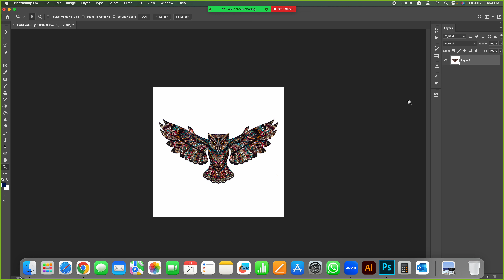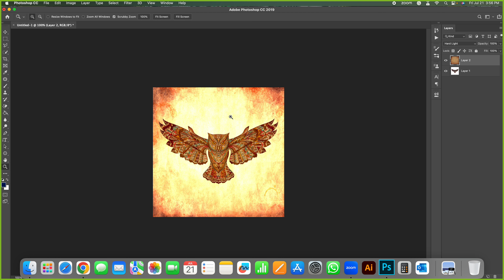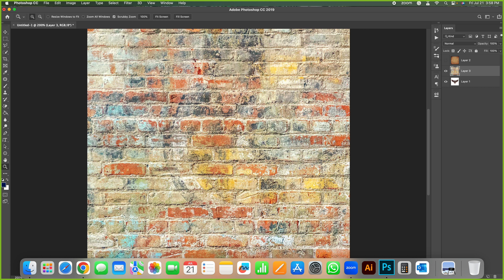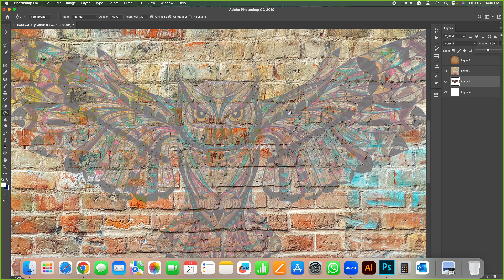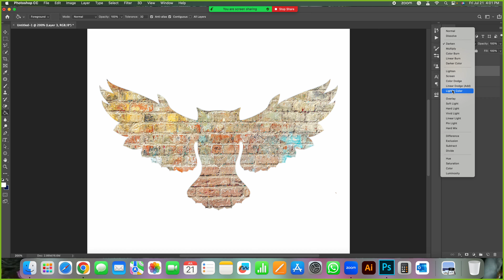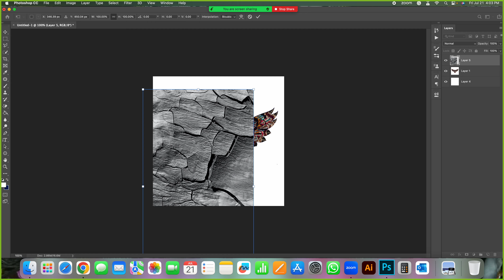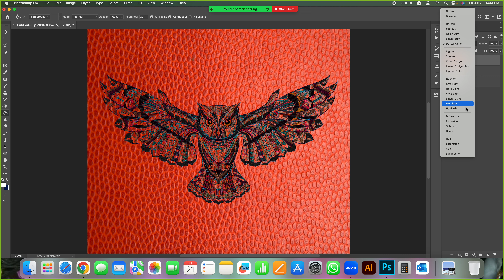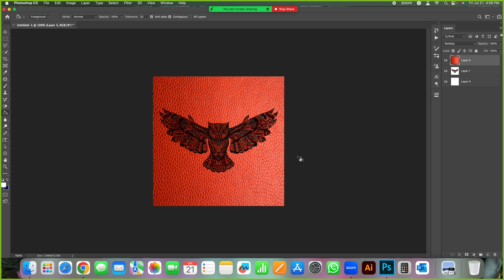how to add background in photoshop step by step tutorial video | webgifyinstitute online class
Welcome to WEBGIFY Institute - EARN HERE, LEARN HERE, GROW HERE!

⏰ Hello, Mastering PHOTOSHOP: PHOTOSHOP tutorials - हिंदी में पूरी जानकारी | A Complete Guide to Mastering PHOTOSHOP: how to add background in photoshop step by step tutorial video | webgifyinstitute online class- Online course Program Unlock Your E-commerce Success.

✅ Easy to learn from smart online courses tutorial in Hindi

HERE IS WORK FROM HOME JOBS, LOOKING WORK FROM HOME or EARN FROM ANYWHERE?

WEBGIFY is World's Best Smart Live Online Course.

✅ Why are we the best among Online learning institutes?

✅ You're now at the right place, we are here your perfect destination. Because we only give you test-paid projects during & after courses, we give you full-time and part-time jobs after course completion.

1. "Photoshop Background Tutorial: Mastering the Art of Composition"
2. "Step-by-Step Guide to Adding Backgrounds in Photoshop"
3. "how to make vintage background in Photoshop"
4. "Easy Photoshop Tips: Adding Stunning Backgrounds to Your Photos"
5. "Photoshop for Beginners: How to Add Backgrounds to Images"
6. "Unleash Your Creativity: Photoshop Background Editing Made Simple"
7. "Mastering Photoshop Layers: Background Additions Like a Pro"
8. "Photoshop Background Effects: Elevate Your Visual Storytelling"
9. "Photoshop Artistry: The Secrets to Seamless Background Integration"
10. "Creating Beautiful Backgrounds in Photoshop: A Comprehensive Tutorial"
11. "Photoshop Tricks: How to Blend Backgrounds with Your Images"
12. "Designing Dreamscapes: Photoshop Background Techniques"
13. "Photoshop Editing 101: Mastering Background Additions"
14. "Creative Photoshop Background Ideas to Elevate Your Art"
15. "From Ordinary to Extraordinary: Adding Backgrounds in Photoshop"

Here's a step-by-step guide on how to do it:

Step 1: Open Photoshop and Load Your Image
Launch Photoshop and open the image you want to edit. Go to "File" "Open" and select the image file from your computer.

Step 2: Create a New Layer for the Background
In the Layers panel (usually found on the right side of the screen), you'll see your image's layer listed as "Background" or "Layer 0." To add a background, you need a new layer. Click the "Create a New Layer" icon at the bottom of the Layers panel (it looks like a square with a folded corner).

Step 3: Choose Your Background
Now, decide on the background you want to add. It could be a solid color, a gradient, or another image. If you're using another image as the background, make sure it has a resolution and aspect ratio that matches your main image for better blending.